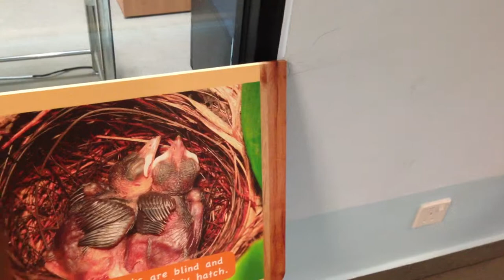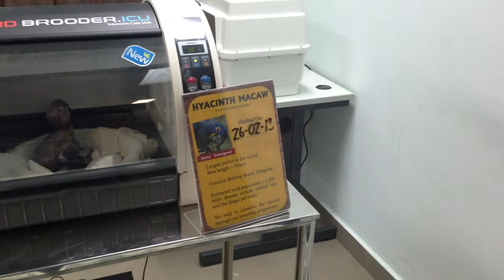Singapore Jurong Bird Park - Nursery for parrots and Parakeets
Singapore Bird Park - Nursery for parrots and Parakeets